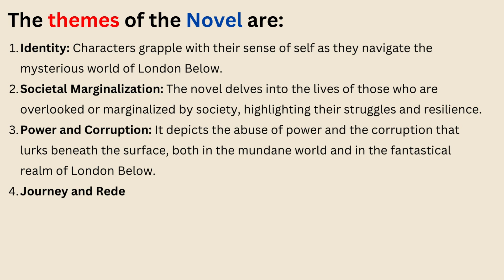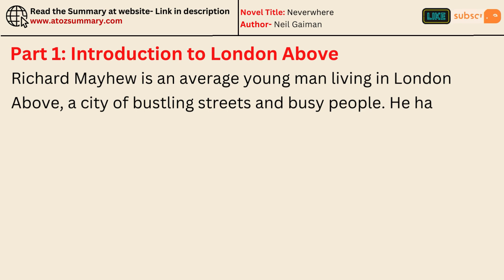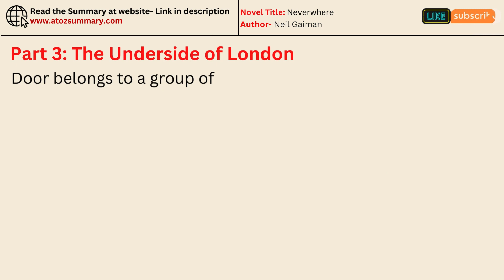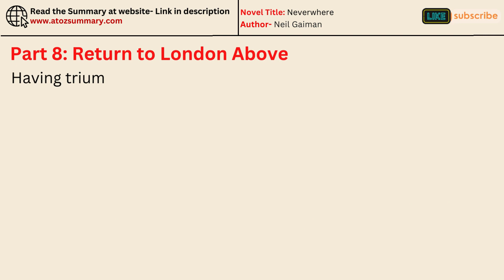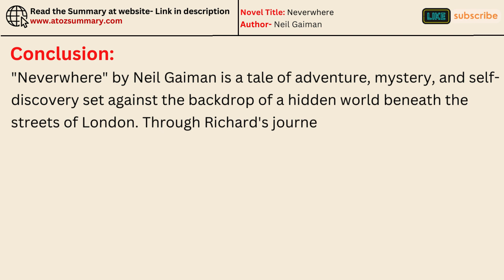"Neverwhere" by Neil Gaiman | Summary, Themes, Characters & Analysis (Audiobook)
Dive into Neil Gaiman's Neverwhere with this enchanting video analysis! ✨

**Embark on a whimsical journey to London Below, a secret world beneath our very own city, where nothing is quite as it seems. ❓**

**Unravel the captivating story of Richard Mayhew, a young man thrust into this extraordinary underworld after a chance encounter.**

**Meet a cast of unforgettable characters,  like the ever-optimistic Doorkeeper, the cunning Marquis de Carabas, and the mysterious hunter named Hunter.**

**Explore the novel's profound themes of reality, identity, and the power of kindness in a world teetering on the edge of chaos.  ⚖️**

This video delves into:
- The captivating summary of Neverwhere
- An analysis of its key themes
- A character breakdown to meet the denizens of London Below
- And an insightful exploration of the novel's brilliance ✨

So, whether you're a seasoned Gaiman fan or just discovering the magic of Neverwhere, this video is your portal to a world of wonder!